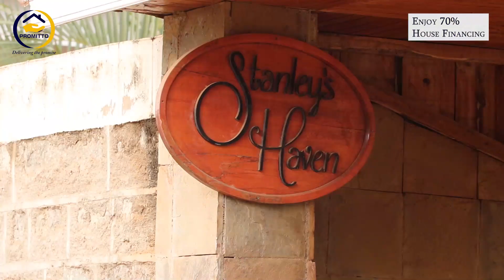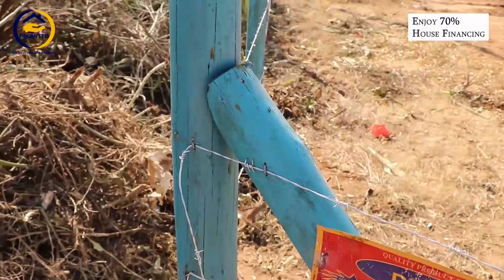Nie ndakomaga ngona o thende ikihituka ngimenya he undu Ngai aranjira-Kihiki wa Githomo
Kihiki wa Githomo is back
Watch his first interview in this YouTube channel